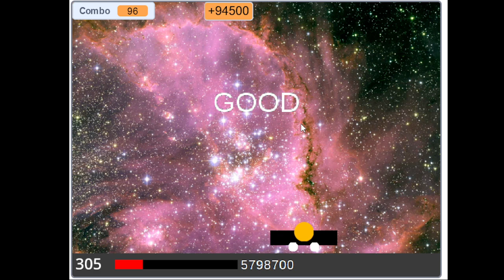Launch Star Levels (Chapter 16) Level 305